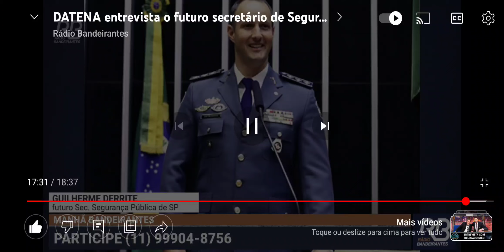Cap Derrite SSP afirma que todas as policias serão valorizadas no governo Tarcísio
Em entrevista para o Datena Capitão Derrite secretário da Segurança Pública  de São Paulo afirma que todas a policias terá a devida valorização salarial no governo Tarcísio